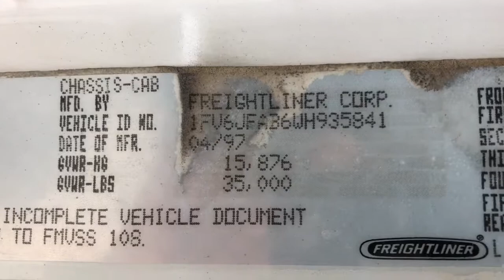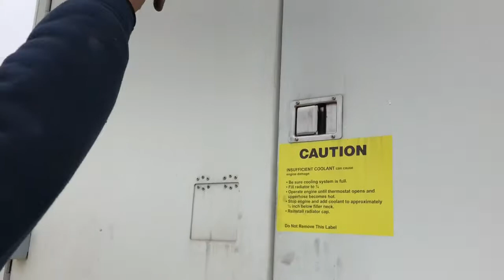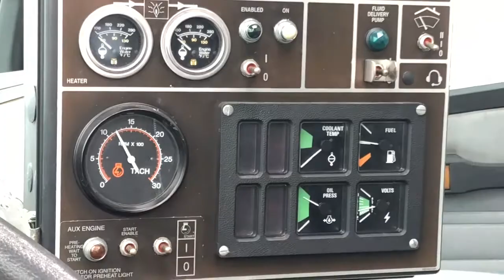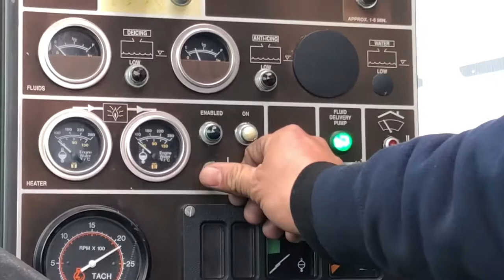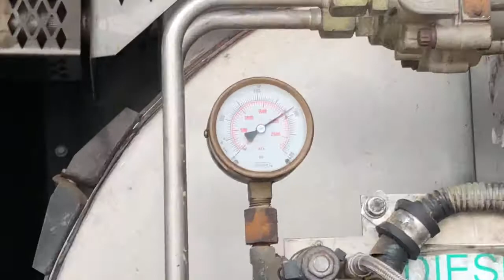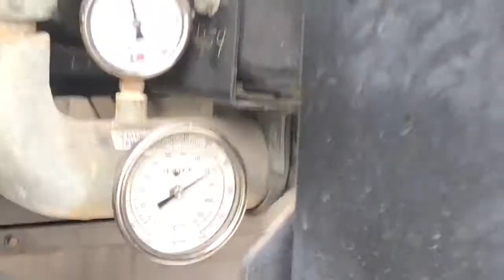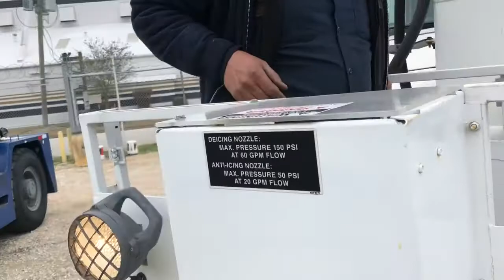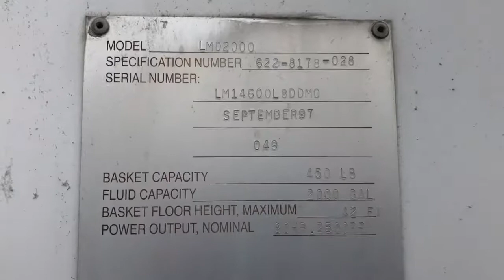FMC LMD2000 Deicer, unit # - complete operational video (HD)